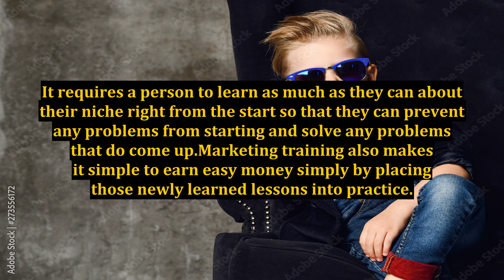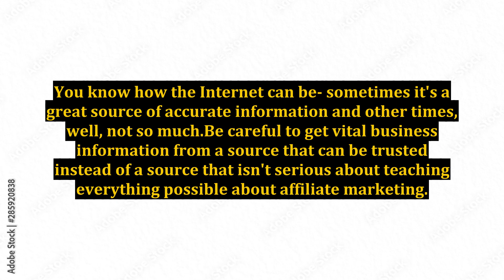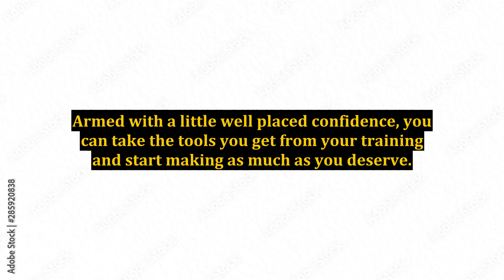Three Benefits of Internet Marketing Training